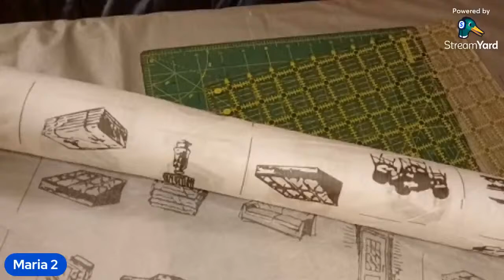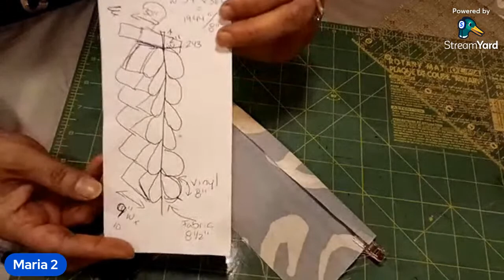Copy of How to make a pattern for a hanging vinyl roll storage Part 1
In This video I make a pattern and cut fabric for the hanging vinyl roll storage.